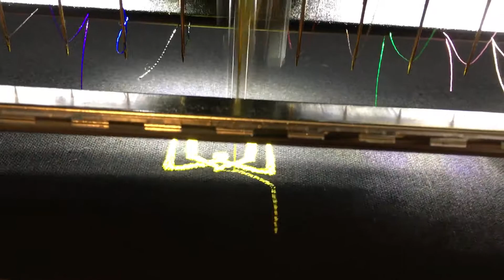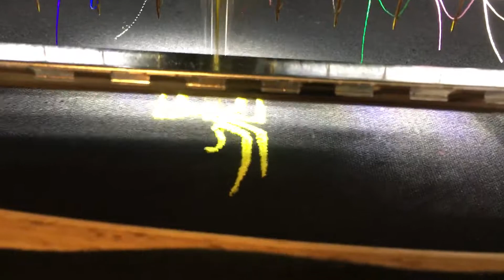Machine Embroidery: Big Celtic spider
This is our industrial embroidery machine stitching out a Celtic/Tribal spider to put on a teddy-bear tunic.
Want to have us make something for you? You can choose from our catalogue, or have us make something custom! Hobbitronics also specializes in historical and fantasy costuming. Do you already have an embroidery machine? Then contact Knotty Rose Designs for new designs to stitch out yourself!

Etsy Store
Digitizing Services
Equipment used: Bernina E16 Industrial Embroidery Machine
Digitizing Software: Bernina Designer Plus V8.2